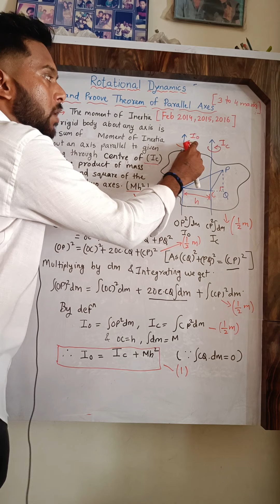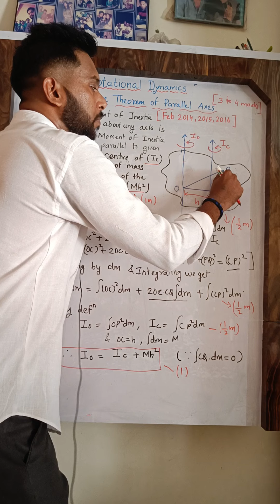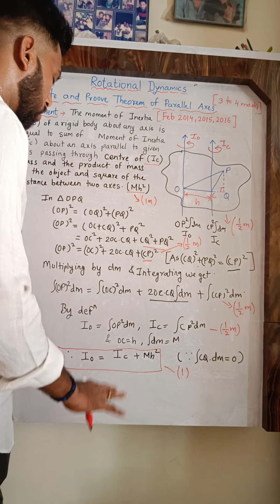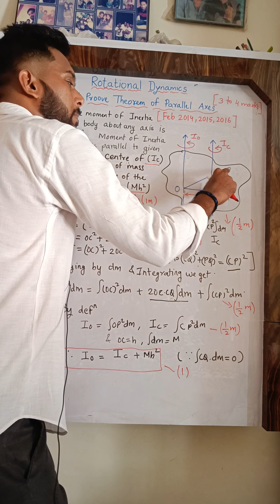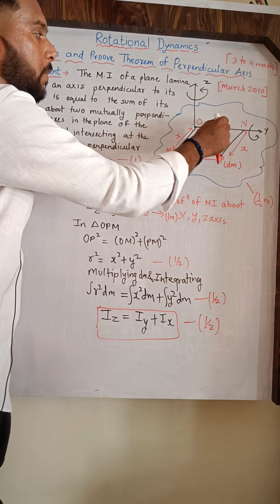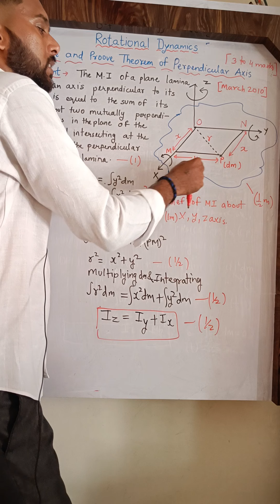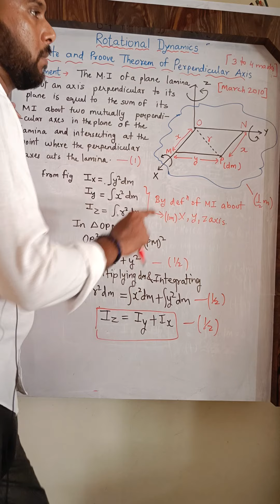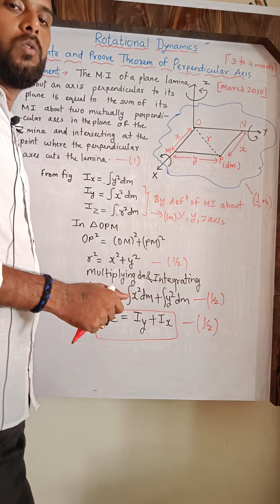Theorem of Parallel & Perpendicular Axis | Class 12 Board|Rotational Dynamics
Theorem of Parallel and Perpendicular Axis theorem is 4 mark important question for Board exam

Parallel axis theorem derivation

State parallel axis theorem and perpendicular axis theorem

State parallel axis theorem Class 11

What is the formula of theorem of perpendicular axis

State and prove theorem of parallel axes about moment of inertia

State the theorem of parallel axes on moment of inertia

Perpendicular axis theorem diagram

Parallel axis theorem example